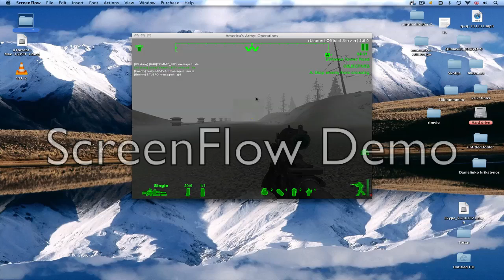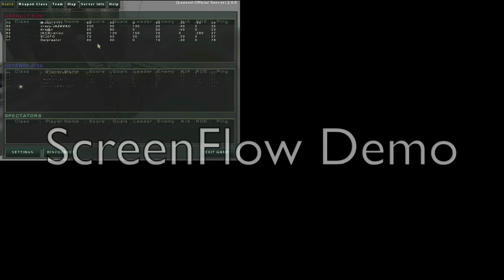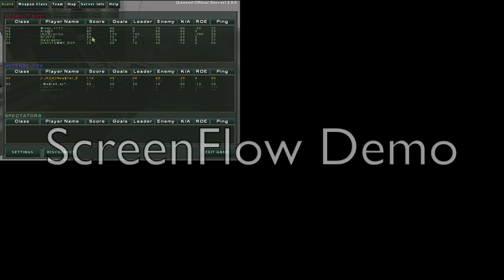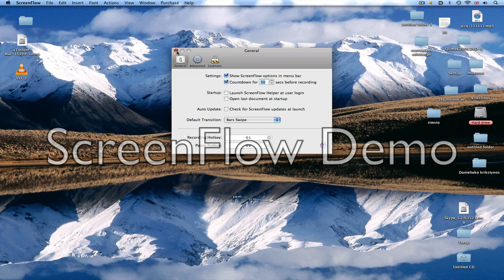Americas amry 2.5 [how it looks like]-BRIDGE-sasf server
Version 2.5 for every computer.Video made was on mac, song lauris reinikis as begu. lauris reinikis I will run.